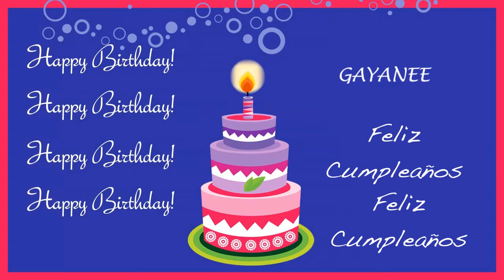Gayanee Card Tarjeta - Happy Birthday